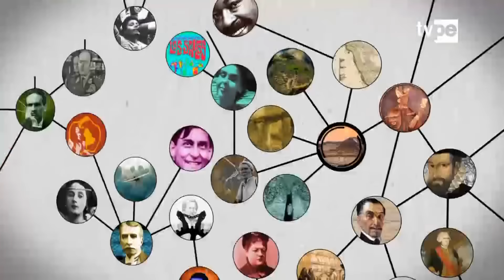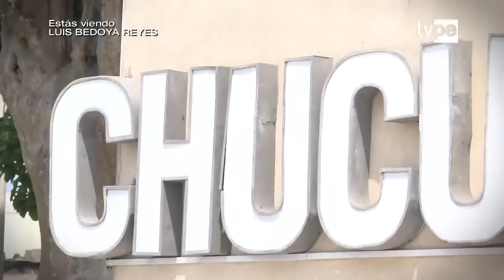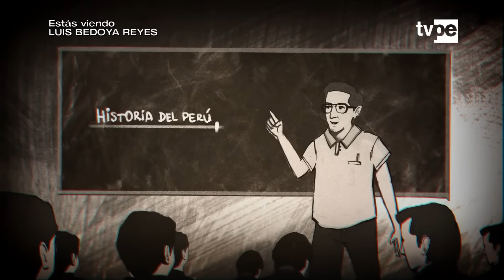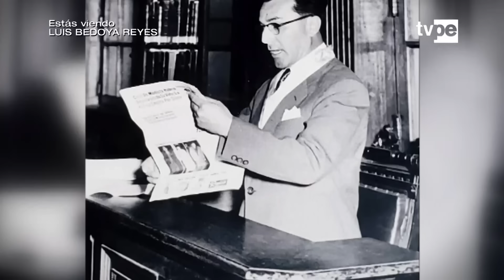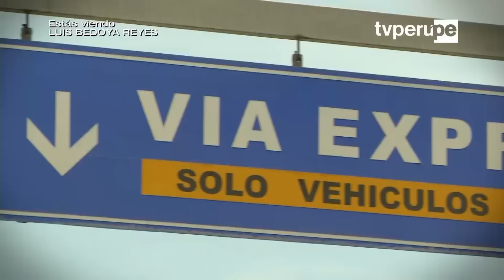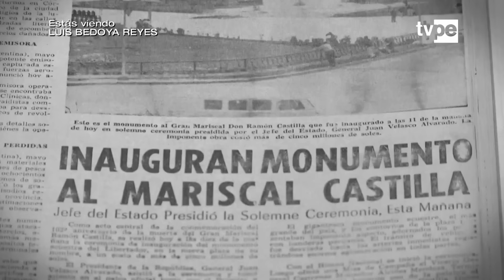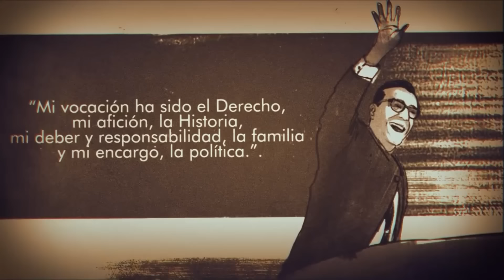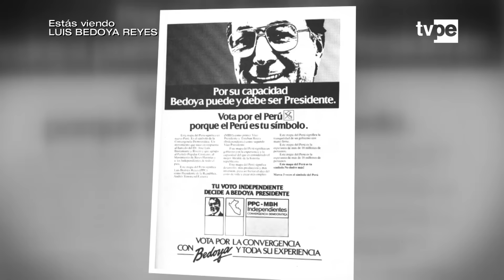Sucedió en el Perú (TV Perú) - Luis Bedoya Reyes: la historia del exalcalde de Lima - 22/04/2019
En homenaje a sus 100 años de vida, en este programa especial te contamos la historia del exalcalde de Lima, Luis Bedoya Reyes. Desde su infancia hasta su llegada a la política, conoceremos el legado que ha dejado en uestro país y cómo realizó su obra más importante: la Vía Expresa.